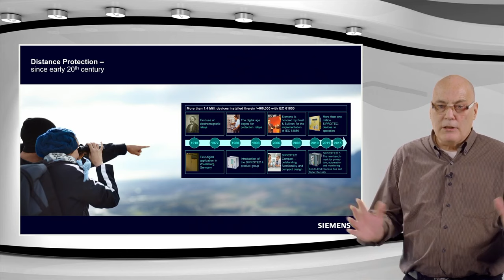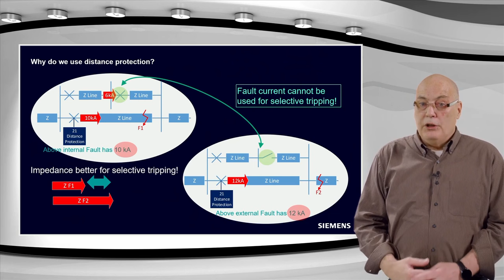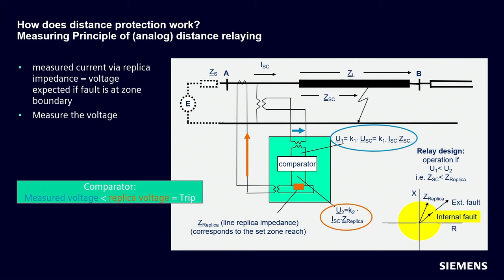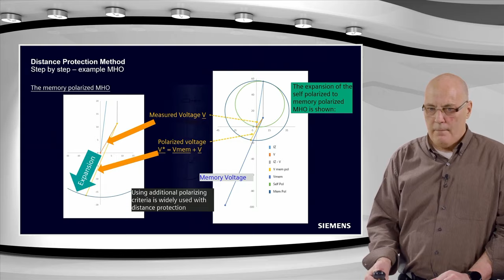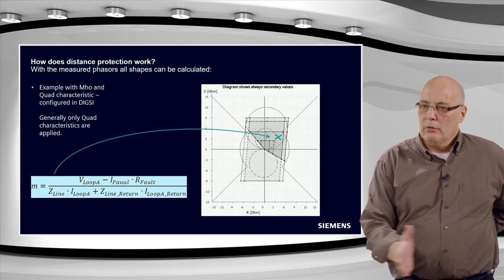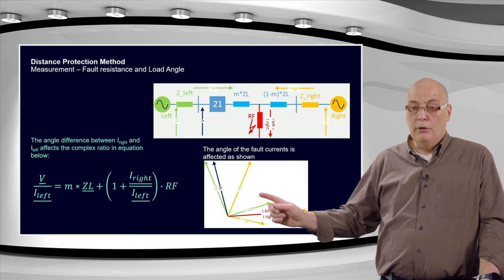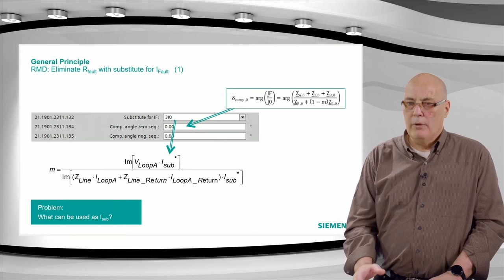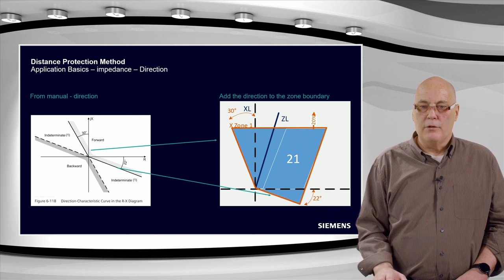Distance protection (1/9) Method and implementation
In this video you will learn the methods and implementations of distance protection